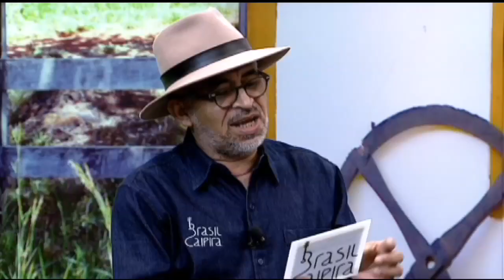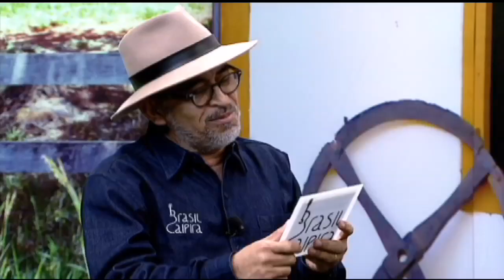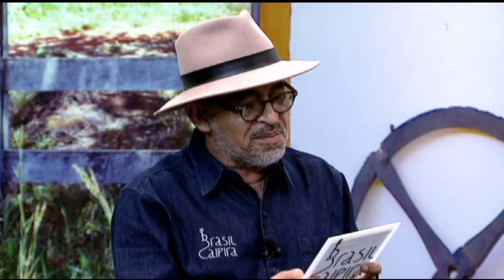Brasil Caipira: Oscar Pavesi & Israel; Beto Maia & Paulo Sousa e Diogo Viola & J. Andrade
Nesta edição, duplas de Minas Gerais e São Paulo apresentam o melhor da música de raiz. Veja outras edições do programa.

Oscar Pavesi & Israel - Dupla do interior de São Paulo; ainda não são profissionais na arte de cantadores, mas trazem na bagagem uma porção de prêmios ganhados em festivais de música caipira.
Músicas:
Empurra - empurra ( Francisco Ramos / Oscar Pavesi / Israel Gomes)
Saudade eterna ( Fábio Silveira / Oscar Pavesi / Israel Gomes )
Moradia de caboclo ( Eli Silva / J.B. Dias )
Beto Maia & Paulo Sousa - Dupla mineira, com formação nova, deixaram de lado as disputas em festivais e estão lançando o primeiro CD da carreira.
Músicas:
Dupla Beto Maia & Paulo Sousa  - moda de viola
Beto Maia & Paulo Sousa
Estrada Carreira ( Toim Gracioso )
O vento ( Edson Gaúcho )
Morrendo de amor ( Maximiano Parizze / Canarinho )
Diogo Viola & J. Andrade - Dupla do interior de Minas Gerais; Não são profissionais na arte de cantadores, não pensam em gravar por enquanto, cantam pelo prazer de cantar e defender a musica raiz.
Músicas:
Esteio de aroeira ( José Fortuna )
Espelho da vida ( Zé Carreiro / Carreirinho )
Mil Novecentos e Antigamente ( Adalésio Vieira)
Os deputados que participam desta edição: Padre João, do PT de Minas Gerais; Professor Victória Galli, do PSC do Mato Grosso e Capitão Augusto, do PR de São Paulo.